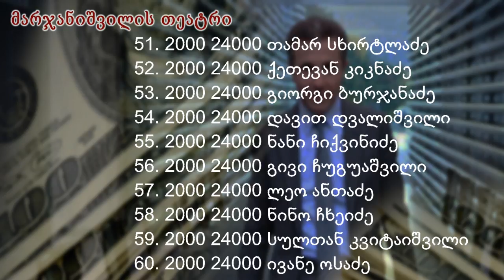ივანიშვილი თეატრალებს აფინანსებს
მარჯანიშვილის თეატრი